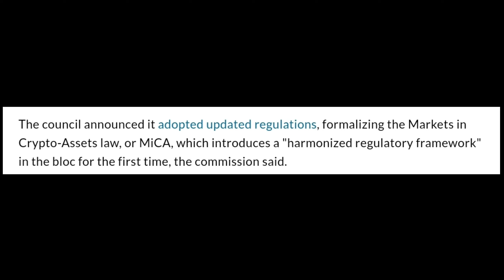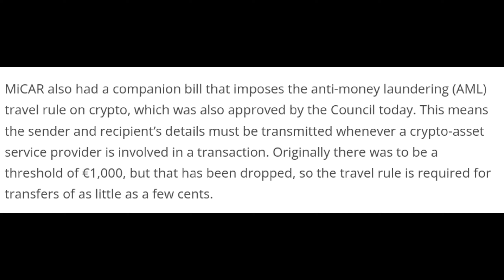EU MICA Crypto Law 2024, 27 Member Accepts 1000 Euro Trade, Assets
EU MICA Crypto Law 2024, European Union Cryptocurrency Rules 2023, EU 1000 Euro Crypto Trade, EU Bitcoin Law 2024, MICA Crypto Law,

The law would also cover transactions above €1000 from so-called self-hosted wallets (a crypto-asset wallet address of a private user) when they interact with hosted wallets managed by crypto-assets service providers. The rules do not apply to person-to-person transfers conducted without a provider or among providers acting on their own behalf.